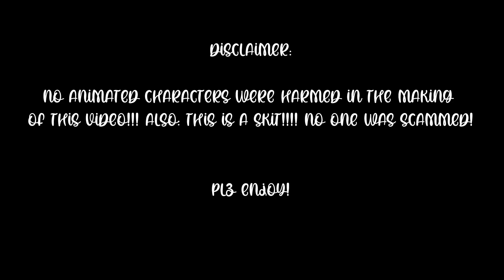Random vid #1 : annoying things in WHI | Roblox WHI | its_ponies